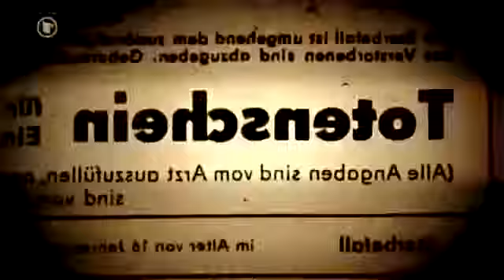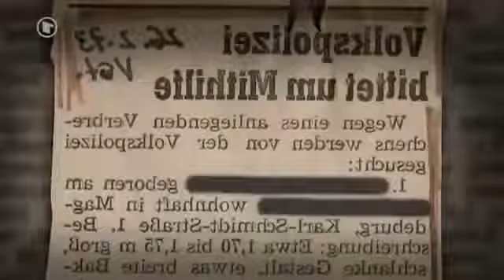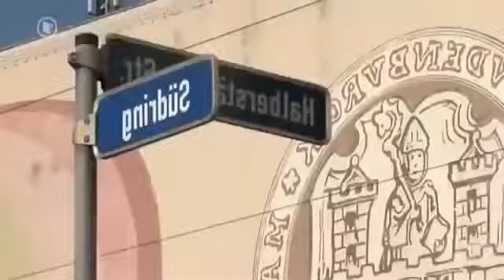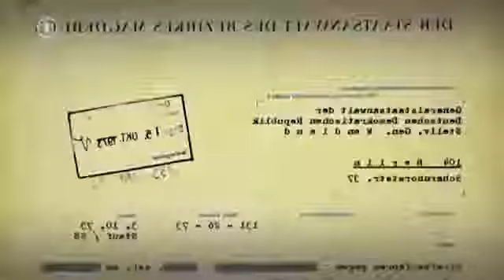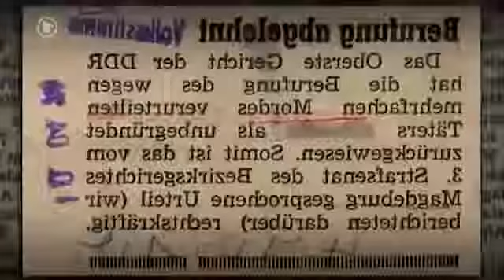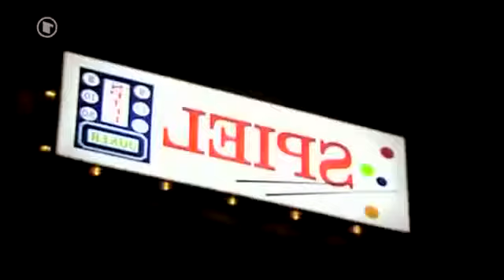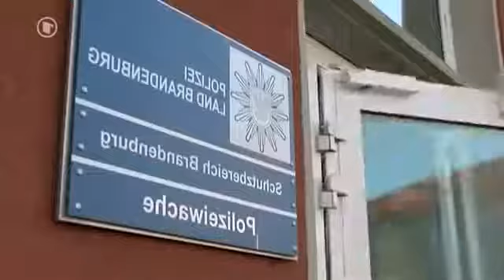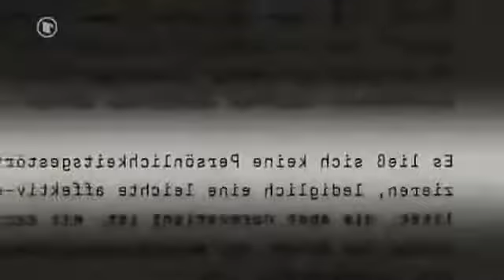Doku ● Der Ripper von Magdeburg Kriminalfall● Dokumentation in Deutsch ٠ 2014 YouTube